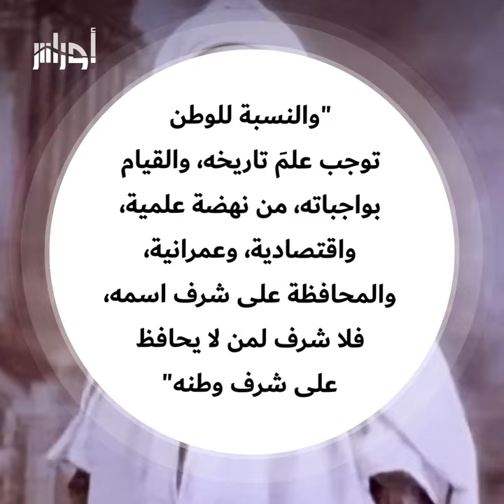تحتفي جمعية العلماء المسلمين الجزائريين بذكرى تأسيسها الـ90.. كيف ترى دورها بين فترة الاحتلال واليوم